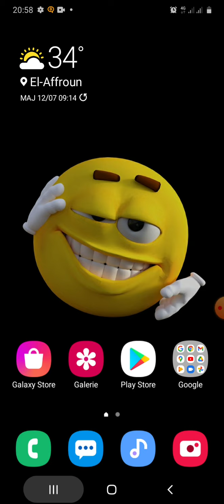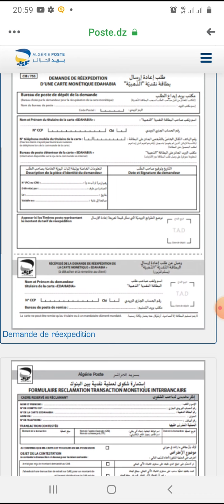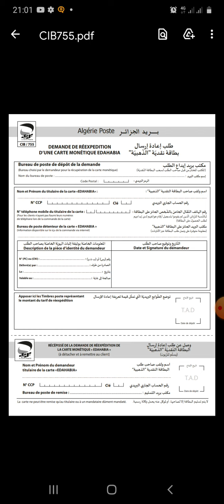كيفية طلب بطاقة ذهبية اخرى بعد فقدان الاولى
Instegram:- aspiring_ahmed